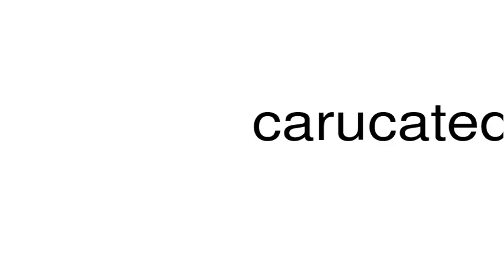How to pronounce carucated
This is a satire channel. This is a satire channel. How to pronounce the word carucated.